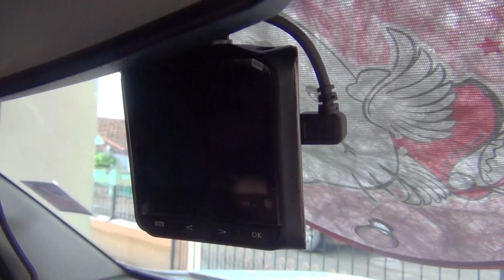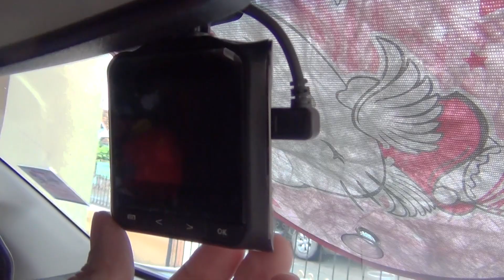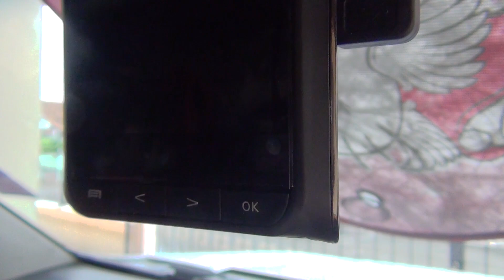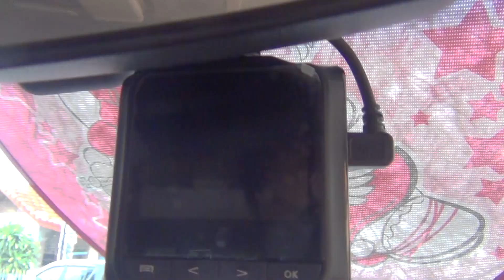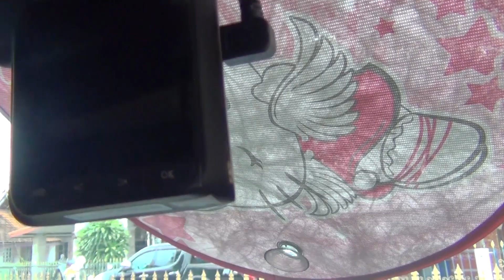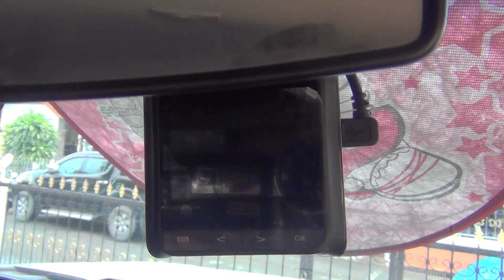แก้ไขปัญหากล้องติดรถยนต์ Anytek A3 มีเสียงดังรบกวนขณะบันทึก เกิดจากอะไร แก้ไขอย่างไรไปดูกัน